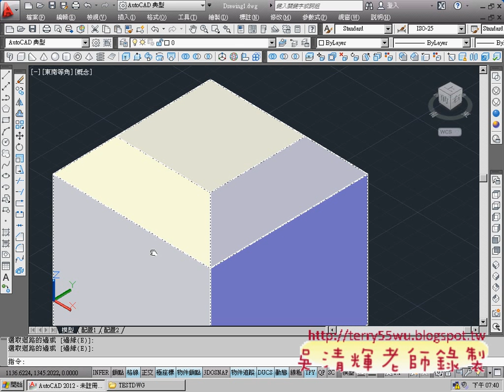03_倒角指令範例(AUTOCAD2012_3D教學_吳老師提供